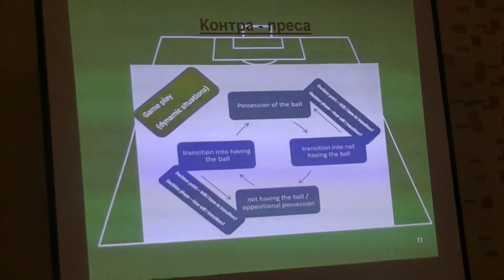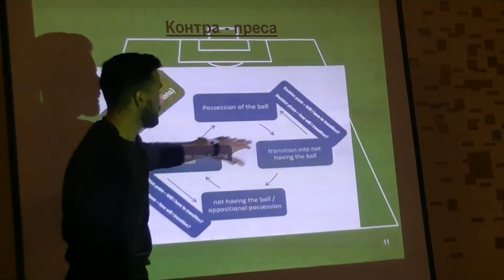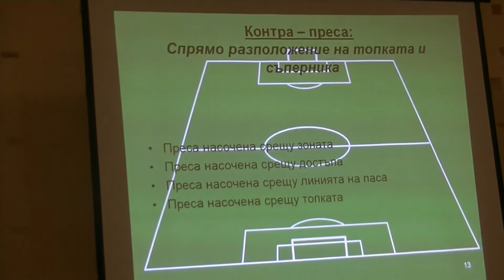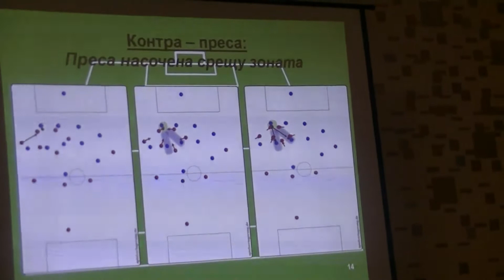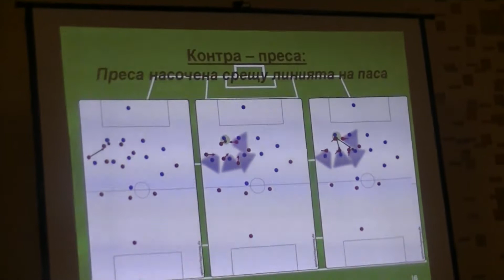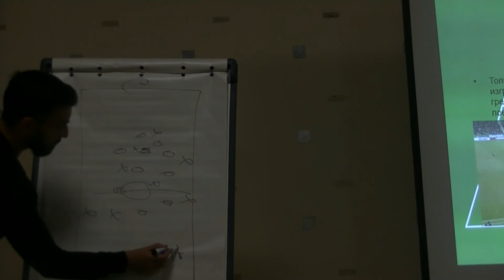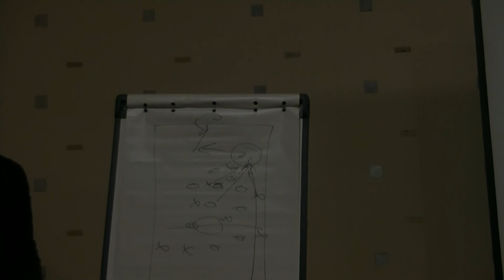Гицов - Контрапреса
- Определение
- Прилагане спрямо топката и пространството
- Прилагане спрямо ситуацията